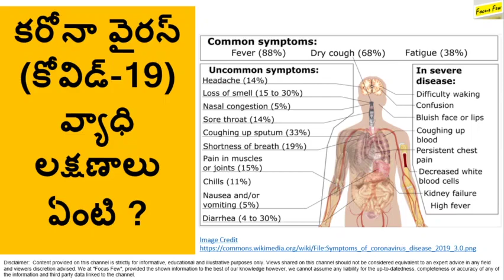కరోనా వైరస్ (కోవిడ్-19) వ్యాధి లక్షణాలు ఏంటి ?